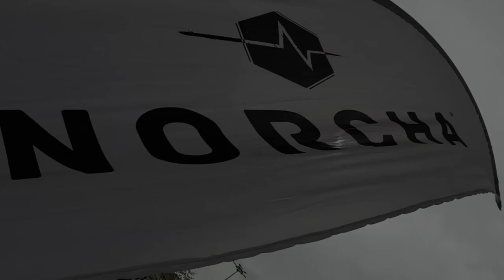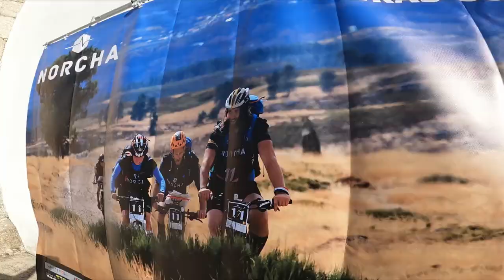NORCHA Expedition / Adventure Race -- 4 days non stop racing --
After 83 hours of racing we made  it to the finish line of the Norcha  2021. We ended up with 280K of mountainbiking, 130K on foot and 40K kayaking and 3k of supping. Sometimes way to warm, sometimes freezing cold during the nights and in thunderstorms. In total we slept only 1h30 over the tree nights.  At the end of the race 3 persons of our team had to deal with diarrhea from drinking bad water.  We ended in 5th position what is a great result. Thanks to the team Katrien,  Fritzz, Jo and Debby, you're the best! Thanks to Pedro Miguel Gonçalves Pinto and his team for organising the whole thing. Adventure racing is an amazing sport, and the multi day races are lifetime experiences!

0:00 intro
0:08 Start proloog
0:49 stage 2 Mountainbike 60k
2:04 Stage 3 Trekking 47k
4:23 Stage 4 Kayak 8k
4:52 Stage 5 Mountainbike 78K
7:16 Stage 6 Trekking 16K
8:05 Stage 7 Mountainbike 33k
9:06 Stage 8 + 9 Mountainbike 62K
9:50 Stage 10 Kayak 12k
10:15 Stage 11 Trekking 34K
11:20 Stage 12 Mountainbike 12K
11:49 Stage 13 Kayak 12k
12:10 Stage 14 Mountainbike 20K
12:30 Stage 15 Trekking 33K
12:54 Stage 16 +17 Mountainbike 36K
14:38 Stage 18 SUP 3k
14:51 FINISH